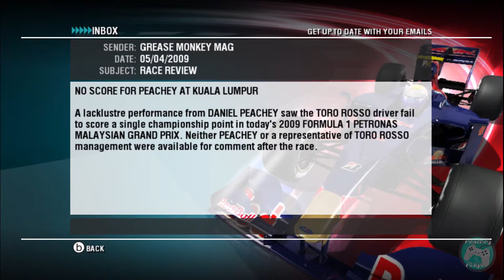OUR FIRST PODIUM! BEST PERFORMANCE YET - Codemasters F1 Career Challenge 2009-2018 [Season1-3]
After 2 poor performances in the previous races, our fortune turns at the 2009 Chinese Grand Prix!

Welcome to my Codemasters F1 Career Challenge!

Going to be doing one season in each of the Codemasters Formula 1 Games. Starting with F1 2009 and working our way up to the latest F1 2018. Basically inspired by the EA F1 games of days gone.